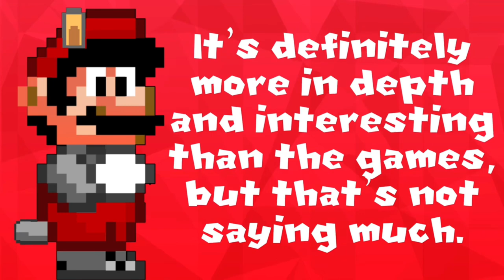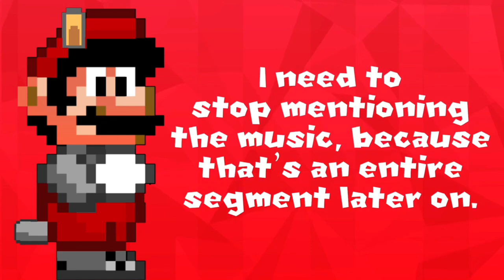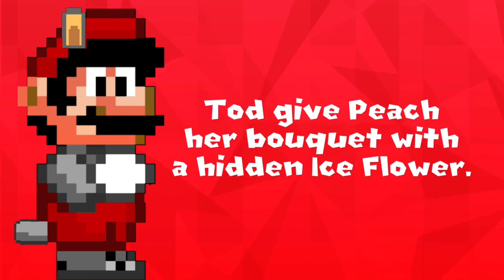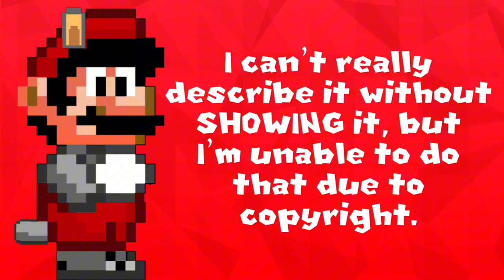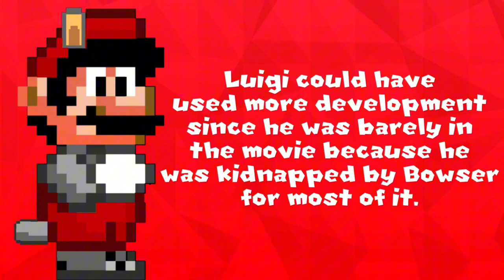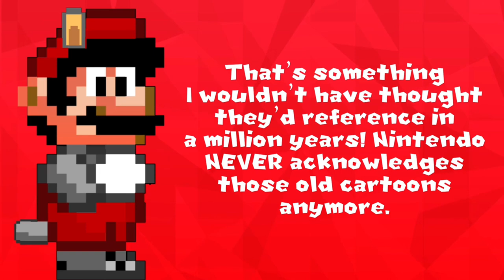The Mario Movie is A Year Old Already…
The Super Mario Bros. Movie has already been out for a year! I never got around to making a review back when it first released, so better late than never I guess. I’ll also determine if it’s actually good or if the critics were right.

Victory! - Mario And Luigi Superstar Saga + Bowser’s Minions
Title Screen - Super Mario Party
Petal Medows - Paper Mario The Thousand-Year Door (GameCube)
Oriental Lake - Super Mario Bros. Wonder
Super Pipe House - Super Mario RPG (Nintendo Switch)
Pounce Bounce Isle -Super Mario 3D World + Bowser’s Fury
Special World 8 (Crown) - Super Mario 3D Land

Time stamps:
0:00 Intro
0:26 Plot
3:19 Visuals
3:40 Music
4:00 Characters
4:27 Voices
4:50 Easter Eggs & References
5:26 Conclusion & Outro